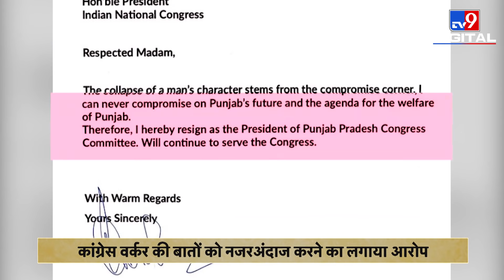Punjab Congress में मचा कोहराम, पंजाब संकट पर नेतृत्व से खफा Congress के सीनियर नेता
पंजाब (Punjab) में पैदा हुआ कांग्रेस (Congress) का संकट खत्म होता नहीं दिख रहा है. इस मुद्दे पर गैरकांग्रेसी पार्टियां तो मजे ले ही रही हैं. खुद कांग्रेस के बड़े नेता अपनी पार्टी और नेतृत्व पर सवाल खड़े कर रहे हैं. कांग्रेस के सामने अजीबोगरीब स्थिति पैदा हो गई है. राहुल गांधी (Rahul Gandhi) को कुछ बोलते नहीं बन रहा है. प्रियंका गांधी (Priyanka Gandhi) की कोई खबर नहीं है और सोनिया गांधी (Sonia Gandhi) को शायद यकीन नहीं हो रहा कि वो आखिर भरोसा करें तो करें किस पर.